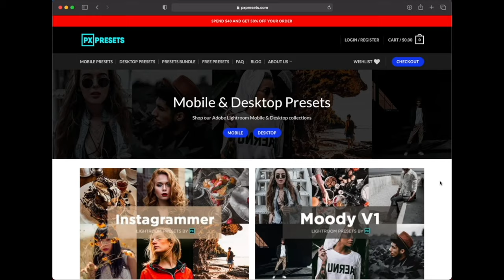DJI Osmo Pocket 2 Video Test 4K - Bellagio Fountains Las Vegas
Hello my friends, in today's video we'll show some test footage from the Osmo Pocket 2. We used the fully automatic mode and default camera settings.

Dji Pocket 2

TIMESTAMPS:
0:00 Introduction
1:03 Test footage
4:30 Outro

This video is not officially sponsored or endorsed by the manufacturers featured in this video.
ABOUT US:
Founded in 2019 by Victor Martinez & Devaun Lennox, PhotographyPX delivers the latest camera gear reviews, tutorials, podcasts and insight from industry-leading photographers. We are founded with the sole mission of providing resources, techniques, and tools to have both beginner and developing photographers alike, start right. Developing skills as a photographer is surely a trial and error process. But, it doesn't have to be. Friends. Allow us to be the ones to make all those errors and save YOU time.

We make a small commission when you do purchase products following our links (we really appreciate if you do), your contribution helps us survive and maintain the site using the small amount earned.